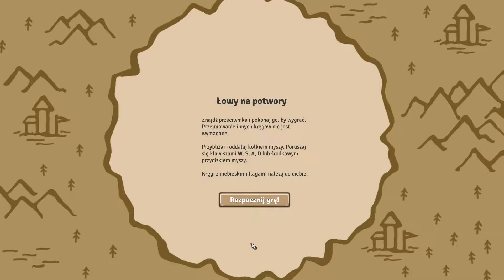Weekendowe granie z Circle Empires 12 - Towarzystwo Nauki robi rozpierdziel na mapie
Zapraszam do oglądania oraz wpadajcie na Niedzielne aktualizacje w każdą niedzielę o 14:00 :D